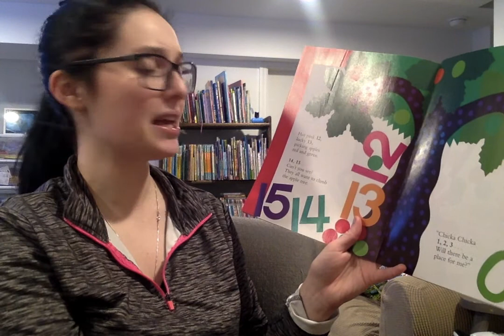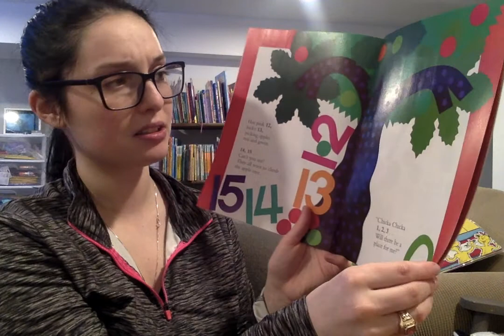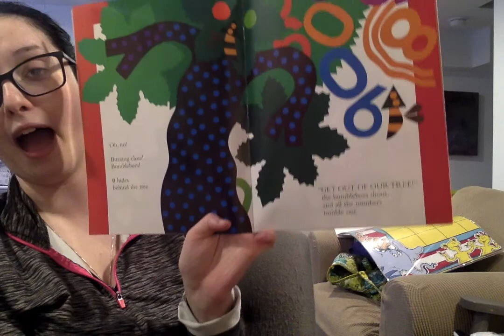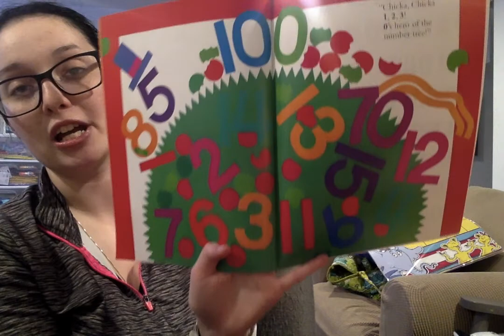Chicka Chicka 123